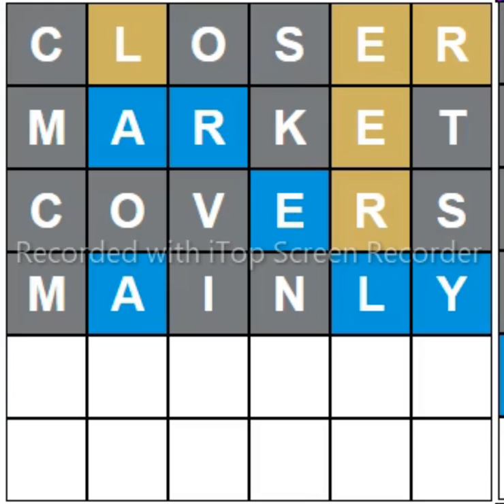WordHurdle 4 April answer | wordle 2 hint, tips, answer today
WordHurdle 4 April  answer
wordle 2 answer today
wordle 2 hints
wordle 2 tips
wordle 2 clue
wordle 2 answer
4 April wordle 2 answer
today's 4 April wordle 2
quickly wordle 2 solution
wordle 2 solution for 4 April
how to play wordle 2
wordle2 answer
wordle2 4 April answer
4 April  wordle2 hints
what's todays wordle2
what's todays wordle2
What is the best word to start with in Wordle2?
What words does Wordle2 use?
What is the daily Wordle2?
Is Wordle2 easy?

What are the best words to use in Wordle2?
what is the wordle2 for today
what is todays wordhurdle